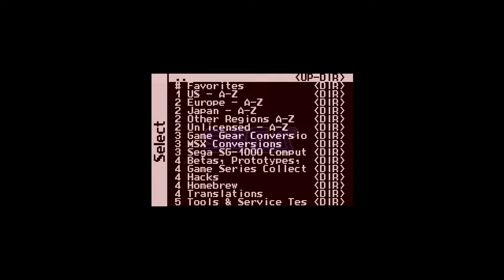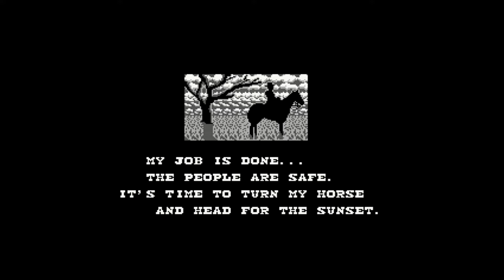MiSTer FPGA - Wanted (募集) [1cc] / Sega Master System [Phaser/SNAC]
*** FLASHING IMAGE WARNING ***  *** FLASHING IMAGE WARNING ***
SMS core 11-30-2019 SNAC build  -  Wanted (募集)  [1cc/Personal Best: 187,300]
Using SNAC (Serial Native Accessory Converter) for zero latency light gun support.  Phaser is ~3ft from my 24 inch Trinitron.

Special Note: FM Sound needs to be DISABLED in OSD for this game to work.

Filter: Scanlines(Bright)\110_85_Soft
Settings: Integer Scaled to 1080p / HDMI to Datapath e1s capture card

= CONTRIBUTE =

= INFORM =

(go to the rules-faq-roles channel for info on how to see the MiSTer channels in there, etc)

= BUILD =